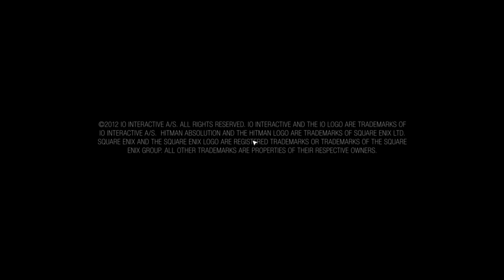Hitman: Absolution, Playthrough, Pt. 17 (Chapter 3)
Short round. Eliminated Blake Dexter and saved the girl. Now onto the final chapter...